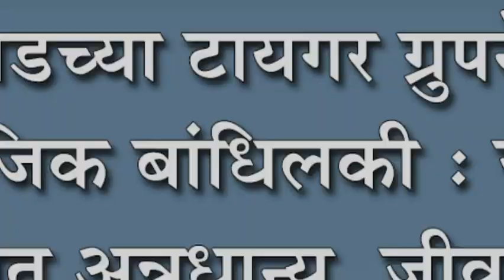कुरुंदवाडच्या टायगर ग्रुपने जपली सामाजिक बांधिलकी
कुरुंदवाडच्या टायगर ग्रुपने जपली सामाजिक बांधिलकी : जानकी वृध्दाश्रमात अन्नधान्य, जीवनावश्यक वस्तूंचे वाटप